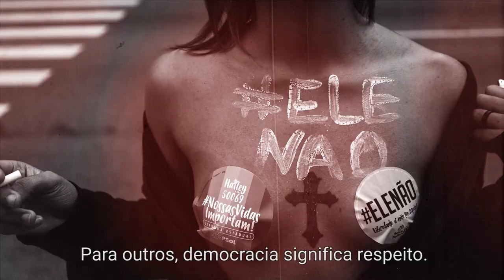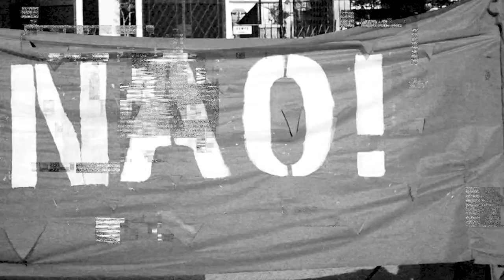Campanha LivreParaProtestar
A ARTIGO 19 lança hoje um vídeo sobre a importância do direito de protesto no Brasil. Ele é parte da campanha inédita LivreParaProtestar, que busca ampliar o debate sobre manifestações diante de um contexto de articulação entre os três poderes e de intensificação dos instrumentos de restrição ao direito de protesto no país nos últimos anos.